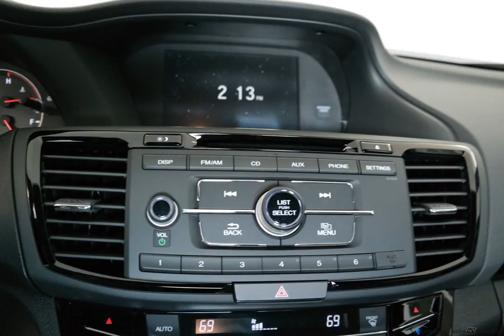2016 Orchid Honda Accord 2D Coupe #5589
New 2016 Orchid Honda Accord 2D Coupe LX-S Ivory Seat Trim #5589